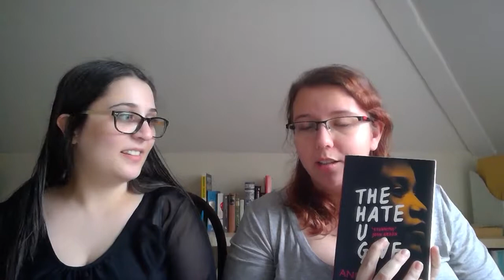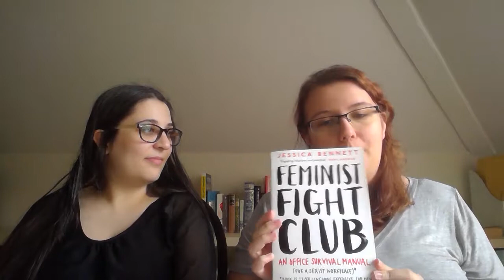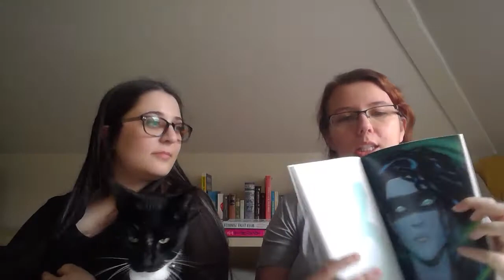Charlie's October Favourites 2017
Wrex the cat joins us as Charlie gets more and more frustrated at Claudia's lack of Star Wars and superhero knowledge.

Books mentioned:

Angie Thomas: The Hate U Give
Claudia Gray: Bloodline
Jessica Bennett: Feminist Fight Club
Kieron Gillen, Jamie McKelvie, Matthew Wilson and Clayton Cowles: The Wicked + The Divine